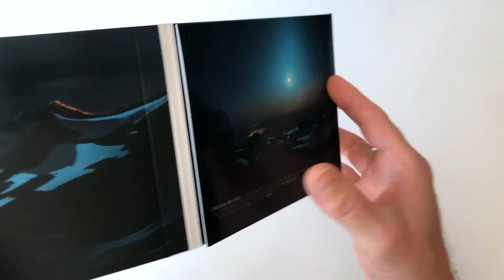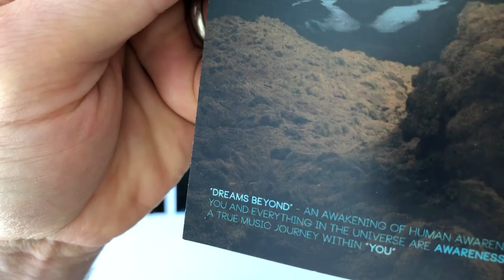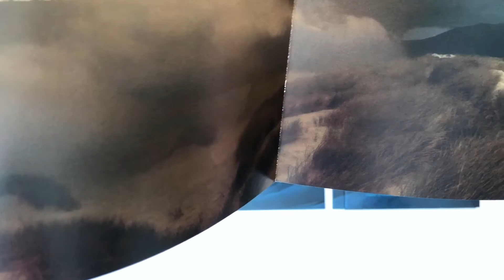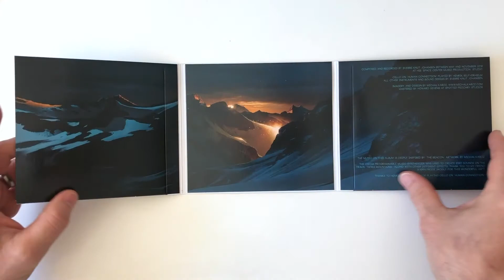Sverre Knut Johansen – Dreams Beyond – CD Unboxing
Dreams Beyond, Sverre Knut Johansen’s fifth offering on the Spotted Peccary label, is a wondrous adventure through musical visions and sonic dreamscapes.

Dreams Beyond releases on Spotted Peccary music on August 21, 2020.

Composed and recorded by Sverre Knut Johansen between May and November 2019.
Mastered by Howard Givens.
All imagery and design by Michał Karcz.